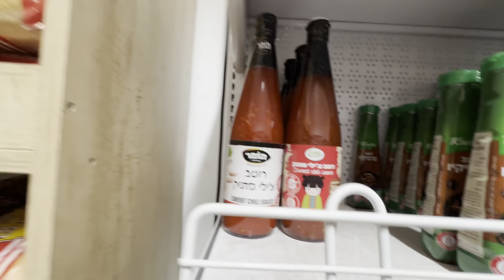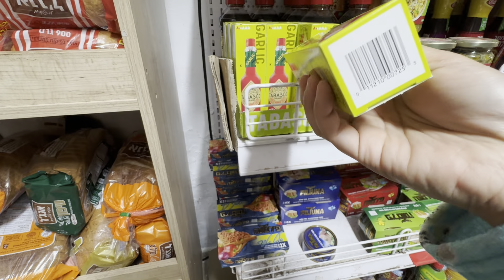Worst Chow min maker award goes to One & only me ☺️||||| Ema ko Modaon ko Srt work 😘